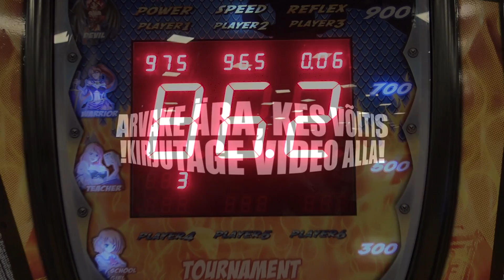Call the Shots S3E1 [ENG SUBS]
Osale ja võida kuni 10 KG Crazy Face komme!
Kuni 8. veebruarini, ülepäeva.

Osale, see on lihtne!
1. filmi/pildista oma hullu nägu 📷🎥⠀
2. postita see Instagrami (profiil ei tohi olla privaatne ja saada tuleb vähemalt 20like ♡)
3. täägi crazyface_komm postitusele
4. võitja teadasaamiseks jälgi @crazyface_komm.⠀

Kõik tingimused crazyface.ee

Video filmitud Super Skyparkis - filmiti suletud alal ja väljaõppinud trikitajate poolt. Dont try this at home!

Beatz by: Stefan Ojassoo